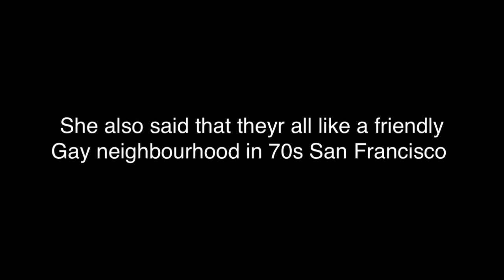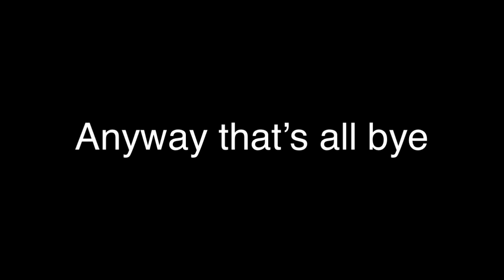Making my therapist guess the names and personalities of welcome home characters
She tried

The characters and art in this video do not belong to me they belong to the arg game “welcome home” by clownillustrations
The music in this videos background isn’t mine either it is a soundtrack called mii channel by Moisés Nieto